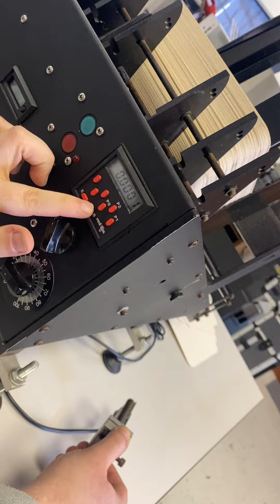Surefeed ECO 1200 batch count feeder